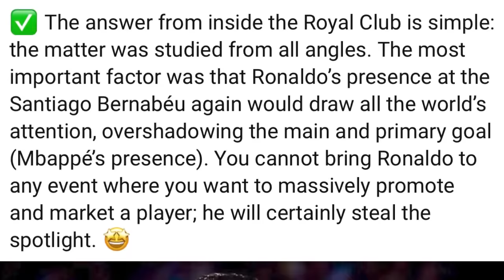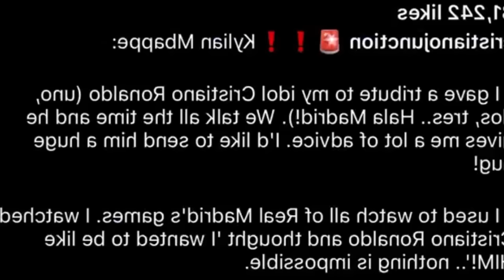phla ka real madrid baka tieng ban invite ia u ronaldo por pyn i nam ia u mbappe namar kan jia kumne